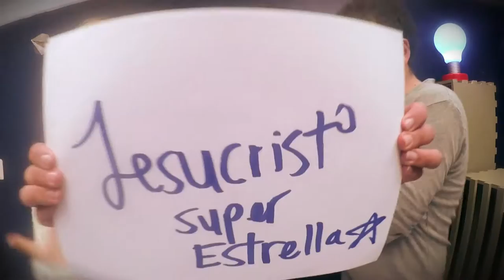IMPROCHALLENGE - BATALLA DE RAP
En este Improchallenge nos retamos en Rap. ¿Quién lanza los mejores versos, Camila o David?
¡Improvisamos, Jugamos, Nos retamos!